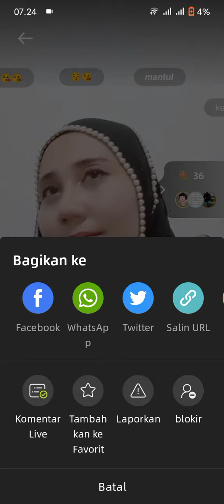kakak berhijab karaoke online